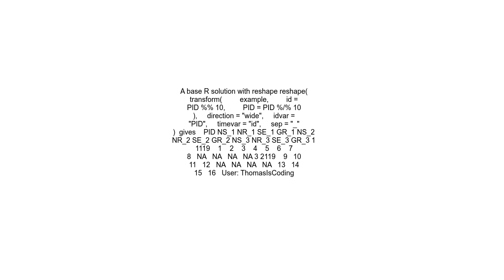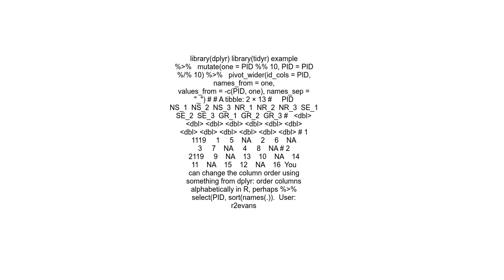Make dataframe into wide format and group multiple variables